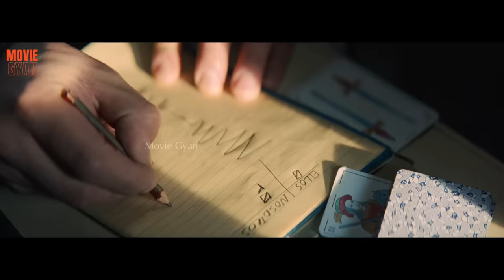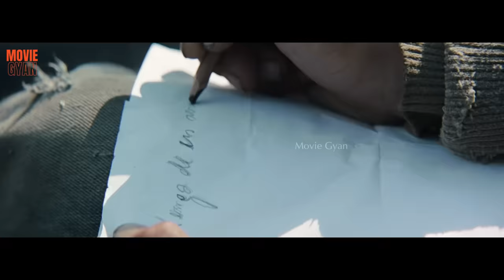बर्फ में फसे 40 यात्री कैसे यहाँ से लिकलेँगे | 2023 Movie Explained In Hindi | summarized hindi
Movie Name :- Society Of The Snow 2023

Society Of The Snow 2023,
Society Of The Snow Explained in hindi,
Society Of The Snow explanation in hindi,
Society Of The Snow trailer in hindi,

Credit(s)

Directed by J. A. Bayona
Screenplay by J. A. Bayona
Bernat Vilaplana
Jaime Marques
Nicolás Casariego
Based on La sociedad de la nieve
by Pablo Vierci
Produced by Belén Atienza
Sandra Hermida
J. A. Bayona